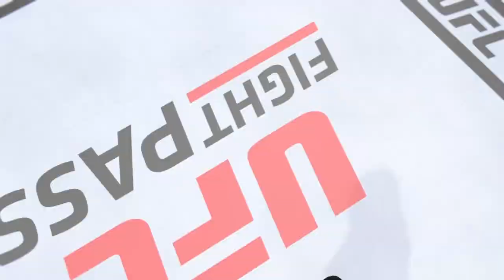🦅UFC 4 l Habib Nurmagamedov vs Lord Goro - Eagle Fight🦅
Welcome to UFC Cosplay Fights channel.
Khabib Abdulmanapovich Nurmagomedov (Russian: Хабиб Абдулманапович Нурмагомедов; Avar: ХIабиб ГӀабдулманапил НурмухӀамадов; pronounced [ħabib ʕabdulmanapil nurmuħamadow]; born 20 September 1988) is a Russian retired professional mixed martial artist.He competed in the lightweight division of the Ultimate Fighting Championship (UFC), where he was the longest-reigning UFC Lightweight Champion, having held the title from April 2018 to March 2021. With 29 wins and no losses, he retired with an undefeated record

A two-time Combat Sambo World Champion, Nurmagomedov has a background in the disciplines of sambo, judo and wrestling. He is widely regarded as the greatest lightweight in the history of mixed martial arts. Nurmagomedov was ranked #1 in the UFC men's pound-for-pound rankings at the time of his retirement, until being removed following his title vacation in March 2021. Fight Matrix ranks him as the #1 lightweight of all time.

Hailing from the Republic of Dagestan in Russia, Nurmagomedov is the first Muslim to win a UFC title. He is the most-followed Russian on Instagram, with more than 31 million followers as of October 2021. He is also a mixed martial arts (MMA) promoter, known for promoting the Eagle Fighting Championship (EFC). In 2021, he signed a contract to play association football for Russian team FC Legion Dynamo.Nurmagomedov made his professional MMA debut in September 2008 and compiled four wins in under a month. On 11 October, he became the inaugural Atrium Cup tournament champion, having defeated his three opponents at the Moscow event. Over the next three years, he went undefeated, finishing 11 out of 12 opponents. These included a first-round armbar finish of future Bellator title challenger Shahbulat Shamhalaev, which marked his M-1 Global debut. In 2011, he competed in seven fights for the ProFC promotion, all of which he won by TKO or submission.

A 16–0 record in the regional circuits of Russia and Ukraine generated interested from the Ultimate Fighting Championship (UFC) in signing Nurmagomedov.Later, Nurmagomedov's father revealed in an interview that due to a contract dispute with ProFC they had 11 court cases contesting the legitimacy of Nurmagomedov's UFC contract. After losing six and winning five cases, they reached an agreement and Khabib was able to continue his career.The Ultimate Fighting Championship (UFC) is an American mixed martial arts (MMA) promotion company based in Las Vegas, Nevada. The UFC is owned and operated by Zuffa, LLC, a wholly owned subsidiary of Endeavor Group Holdings. It is the largest MMA promotion company in the world and features some of the highest-level fighters in the sport on its roster. The UFC produces events worldwide that showcase twelve weight divisions (eight men's divisions and four women's divisions) and abides by the Unified Rules of Mixed Martial Arts. As of 2020, the UFC has held over 500 events. Dana White has been UFC president since 2001. Under White's stewardship, the UFC has grown into a globally popular multi-billion-dollar enterprise.

The first event was held in 1993 at the McNichols Sports Arena in Denver, Colorado. The purpose of the early Ultimate Fighting Championship competitions was to identify the most effective martial art in a contest with minimal rules and no weight classes between competitors of different fighting disciplines. In subsequent events, fighters began adopting effective techniques from more than one discipline, which indirectly helped create a separate style of fighting known as present-day mixed martial arts.In 2016, UFC's parent company, Zuffa, was sold to a group led by Endeavor, then known as William Morris Endeavor (WME–IMG), including Silver Lake Partners, Kohlberg Kravis Roberts and MSD Capital for US$4.025 billion.In 2021, Endeavor bought out Zuffa's other owners at a valuation of $1.7 billion.

With a TV deal and expansion in Australia, Asia, Europe, and new markets within the United States, the UFC has increased in popularity, and has achieved greater mainstream media coverage; the promotion brought in a total revenue of US$609 million in 2015, and its next domestic media rights agreement with ESPN was valued at $1.5 billion over a five-year term.